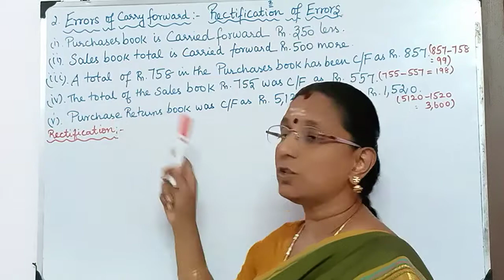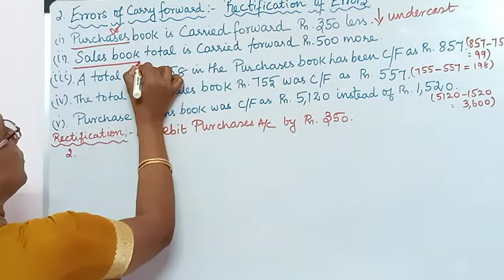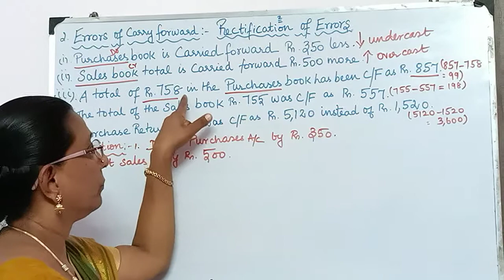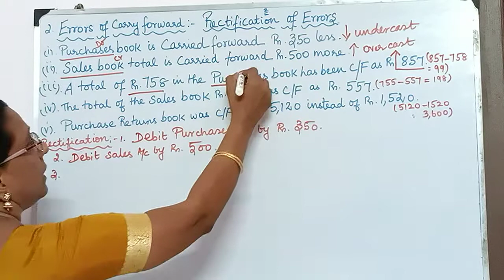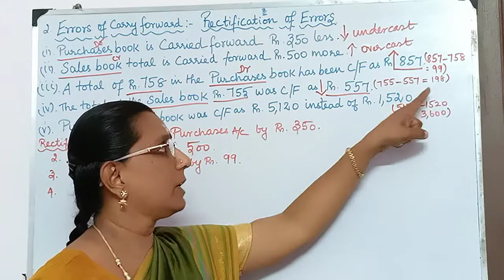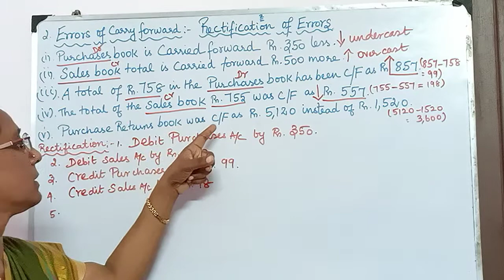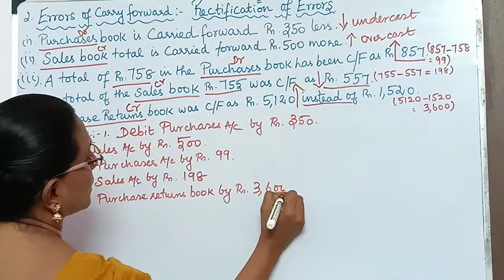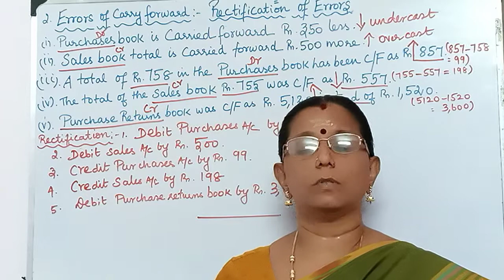Errors of under cast over cast and carry forward